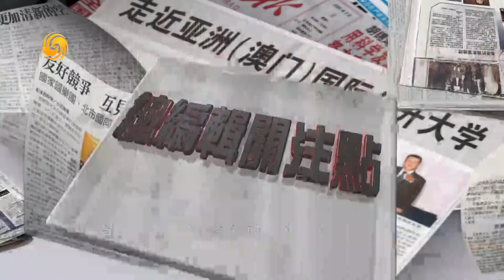《總編輯時間》【總編關注】習近平武漢之行釋放重要信息 20200310【下載鳳凰秀App，發現更多精彩】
泉州塌樓事故男子受困69小時後獲救；應急部泉州坍塌酒店多次違規改建；習近平抵武漢考察新冠肺炎疫情防控；習近平之行釋放重要信息；意擴大限制全國封城停辦體育賽事。